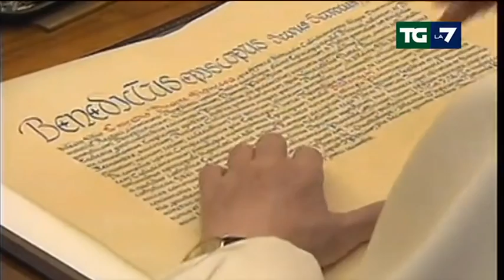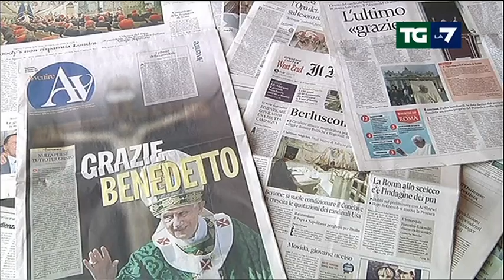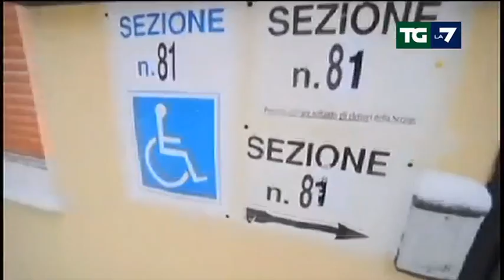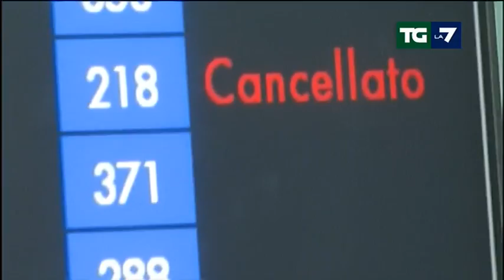Tg La7 - Edizione delle ore 13.30 del 24/02/2013